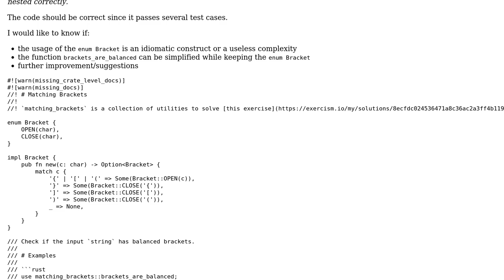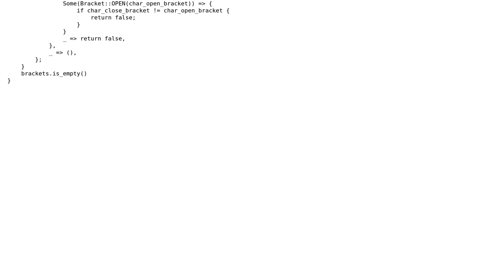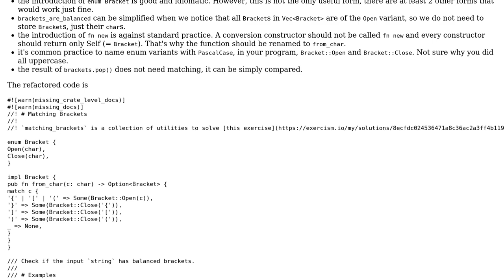Matching brackets in Rust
With thanks & praise to God, and with thanks to the many people who have made this project possible! | Content (except music & images) licensed under CC BY-SA | Music | Images & others | With thanks to user Peter Blackson user Angelo and the Stack Exchange Network Trademarks are property of their respective owners. You are responsible for your own actions.